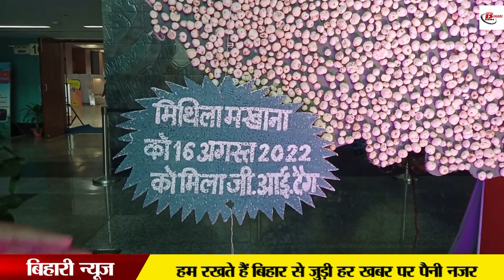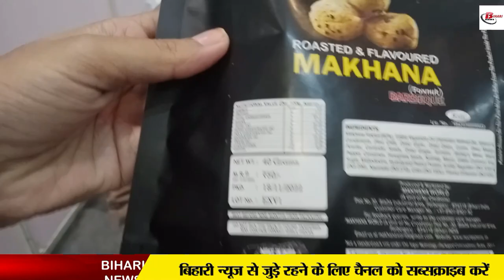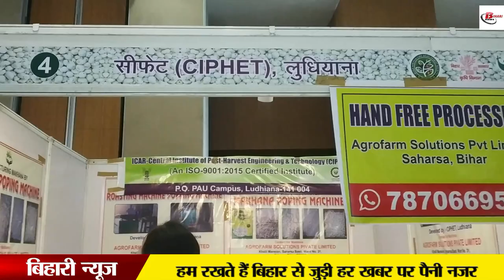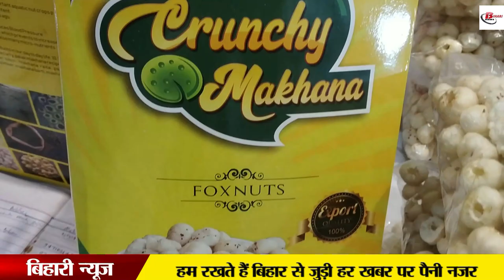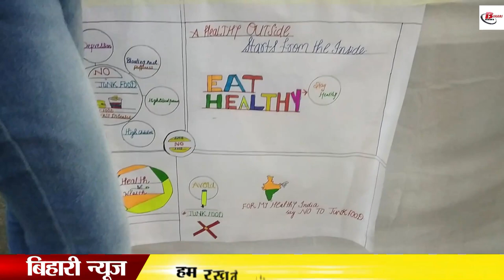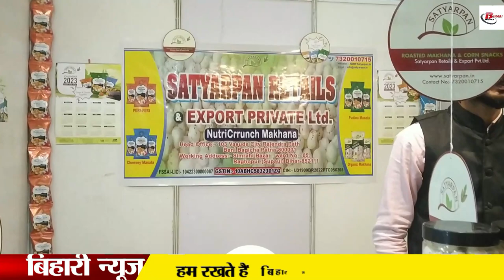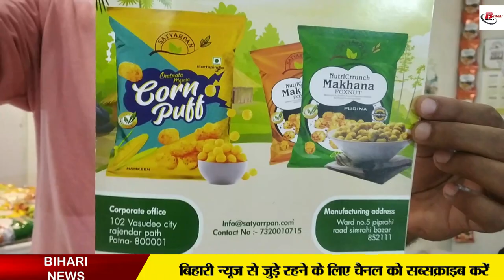Flavoured आइसक्रीम और चिप्स तो आपने बहुत खाए होंगे, लेकिन अब मजा लीजिये Flavoured मखाने का